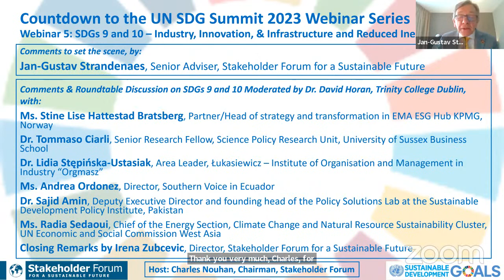Countdown to the UN SDG Summit 2023 Webinar Series No. 5: SDGs 9 and 10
This 90-minute webinar was the fifth in Stakeholder Forum's ‘Countdown to the UN SDG Summit 2023’ series of 8 webinars in the run-up to the September 2023 SDG Summit. A review of two SDGs each month, commencing November 2022, the series continues to explore where we are in their implementation, identifies transformative actions for change, and assesses what kind of disruptions they might create together with the benefits for those goals under review and for other goals with which there are interlinkages, with an emphasis on strengthening the environmental dimension of the 2030 Agenda.

The series brings together a wide range of experts, policymakers, and practitioners with knowledge of the SDGs’ interlinkages, including their insights on integrated approaches that can help to develop recommendations on transformative actions for the SDGs. Its intention is also to establish communities of practice that will continue to work on this initiative in the lead-up to the 2023 SDG Summit and beyond.

This session was moderated by Dr. David Horan, Assistant Professor at Trinity Business School, Trinity College Dublin, and a Fellow at Stakeholder Forum where he advises on SDG Partnerships & Governance for the SDGs, in dialogue with a host of SDG and sustainability experts: Jan-Gustav Strandenaes, Senior Adviser, Stakeholder Forum for a Sustainable Future, Ms. Stine Lise Hattestad Bratsberg, Partner/Head of strategy and transformation in EMA ESG Hub KPMG, Norway, Dr. Tommaso Ciarli, Senior Researcher, UNU-MERIT, United Nations University and SPRU - Science Policy Research Unit, University of Sussex Business School, Dr. Lidia Stępińska-Ustasiak, Area Leader, International Cooperation & Partnerships, Ms. Andrea Ordonez, Director, Southern Voice in Ecuador, Dr. Sajid Amin, Deputy Executive Director and founding head of the Policy Solutions Lab at the Sustainable Development Policy Institute, Pakistan, and Ms. Radia Sedaoui, Chief of the Energy Section, Climate Change and Natural Resource Sustainability Cluster, UN Economic Social Commission West Asia (UN ESCWA) with summary remarks by Irena Zubcevic, Director, Stakeholder Forum for a Sustainable Future, and with the support of David O’Connor, a Fellow of Stakeholder Forum and the Permanent Observer at the United Nations of the International Union for Conservation of Nature - IUCN.

The session was hosted by Charles Nouhan, Chairman of Stakeholder Forum.